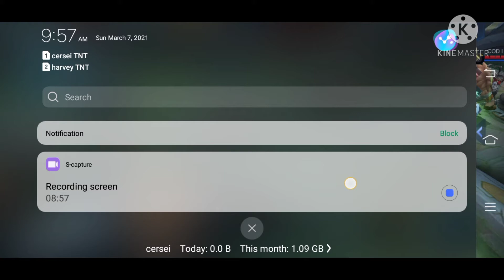SUN mobile legend pusher